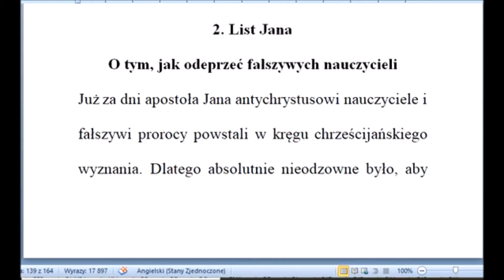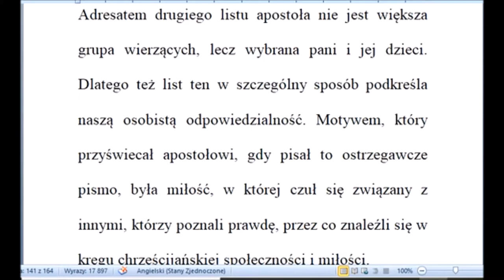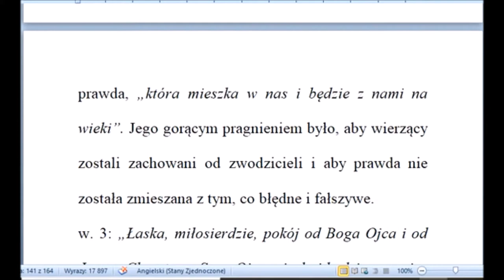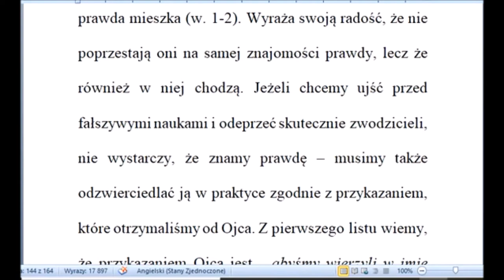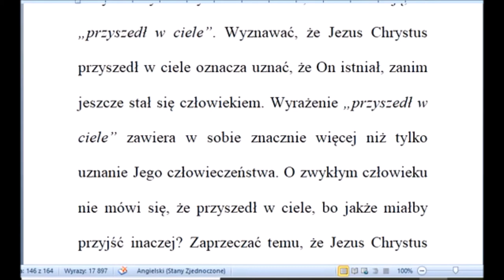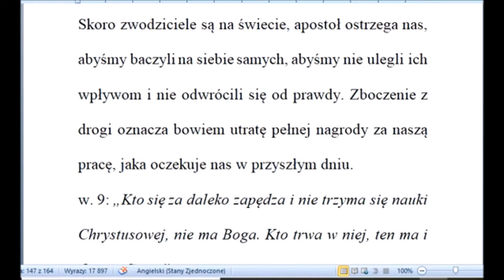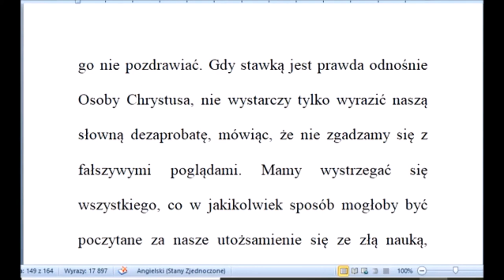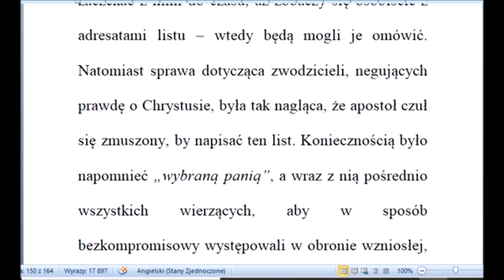Komentarz do 2 Listu Jana Hamilton Smith Zielone Niwy